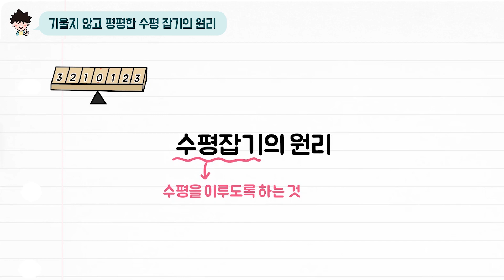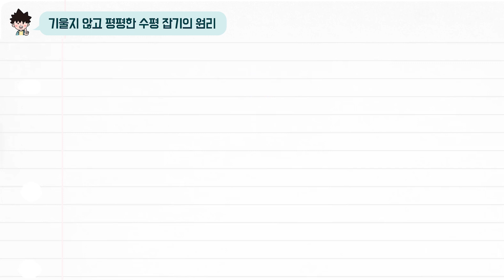[초능력 비주얼씽킹 과학] 4-물질-02. 기울지 않고 평평한 수평 잡기의 원리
양팔 저울, 윗접시 저울의 공통점은 무엇일까요?
수평 잡기의 원리를 사용한 저울에 대해 알아봅시다.